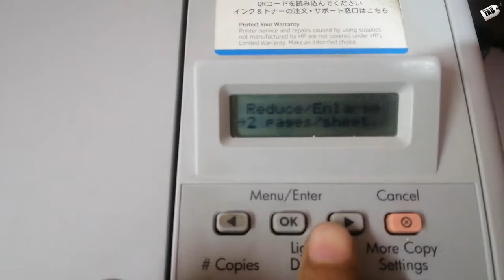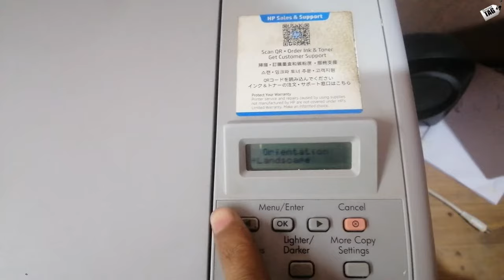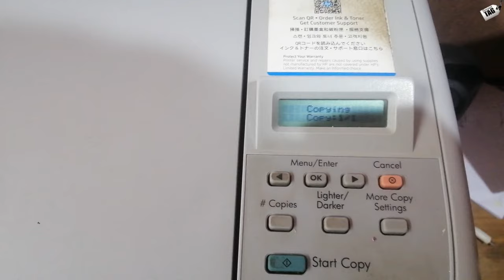HP M 1005 2 in 1 copy setting | Aadhar photocopy in 1 time | 2 side photocopy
dosto agr aapke pass bhi HP ka 1005 printer he to aaj ki ye video apke liye hi he video ko poora jarur dekhe or apni ray hme commert box me jarur de dhanyawaad.